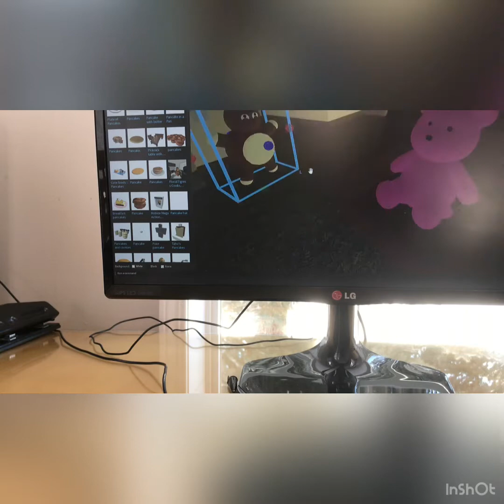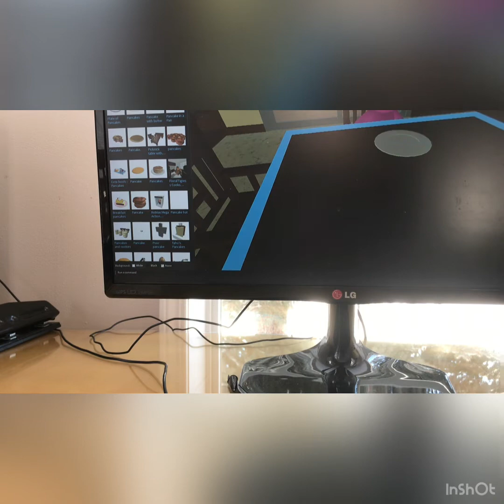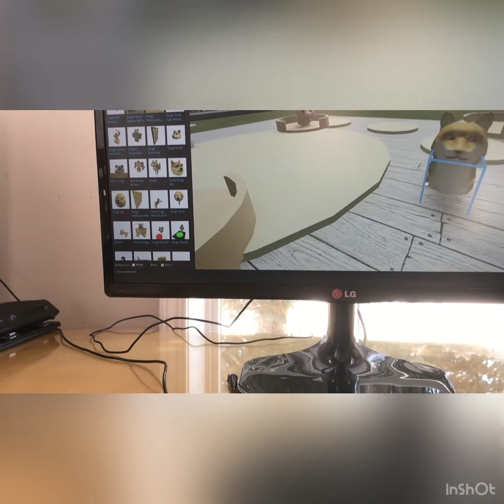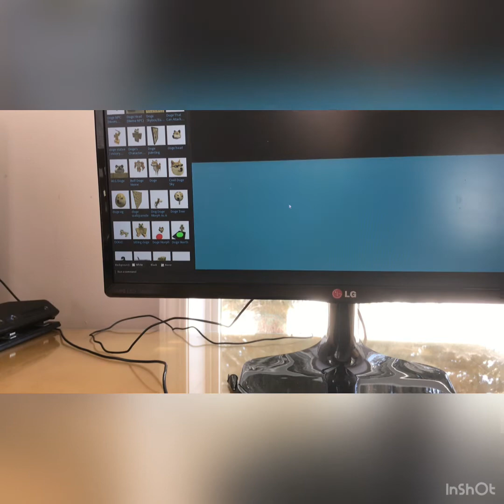Teddeh Gets a Dog